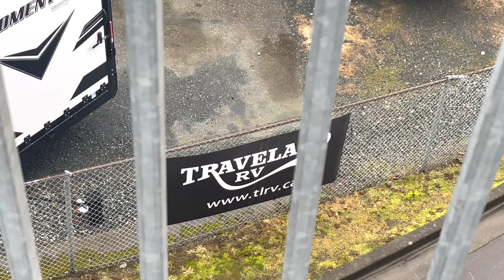Recreational Vehicles | RV's | Langley, British Columbia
A recreational vehicle, often abbreviated as RV, is a motor vehicle or trailer that includes living quarters designed for accommodation. Types of RVs include motorhomes, campervans, coaches, caravans (also known as travel trailers and campers), fifth-wheel trailers, popup campers, and truck campers.

BuzzBus International